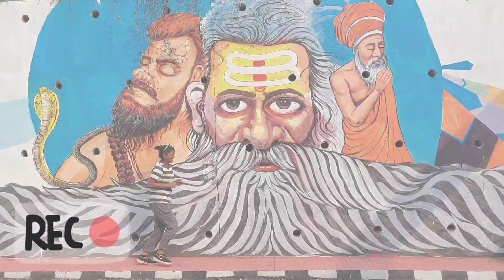Funny movements while shooting a video